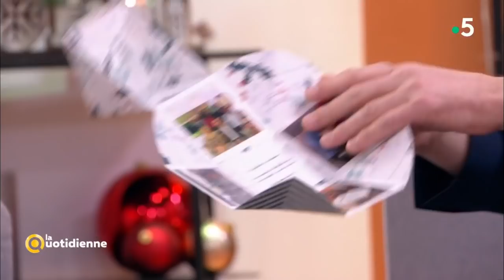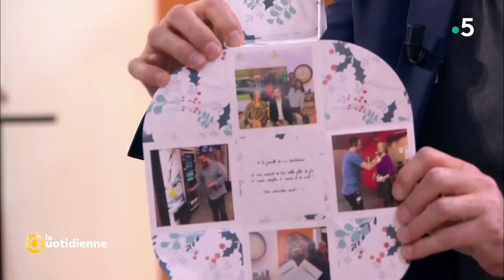Idées cadeaux : bavoir, photos, boîte à musique - La Quotidienne